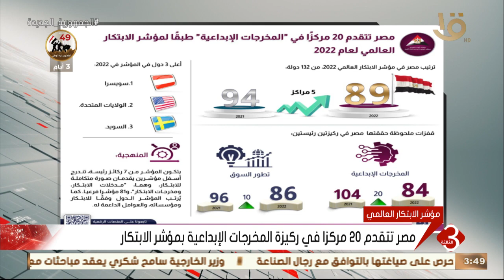نشرة الثالثة | معلومات الوزراء: مصر تتقدم 5 مراكز في مؤشر الابتكار العالمي